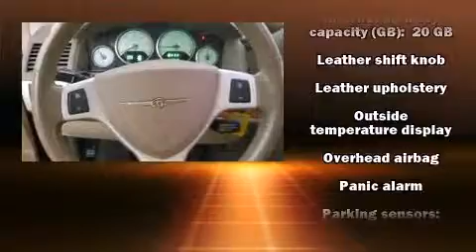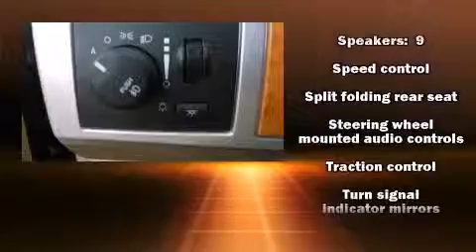2009 Chrysler Town & Country Limited in Woodville, OH 43469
Rouen Chrysler Dodge Jeep
1091 Fremont Pike Rt 20
Corner of Rt 20 & Rt 23
in Woodville, OH 43469

Step into the 2009 Chrysler Town & Country. This 7 passenger van still has fewer than 60,000 miles! Under the hood you'll find a 6 cylinder engine with more than 250 horsepower, and for added security, dynamic Stability Control supplements the drivetrain. Chrysler infused the interior with top shelf amenities, such as: front and rear reading lights, 1-touch window functionality, a built-in garage door transmitter, turn signal indicator mirrors, a power rear cargo door, removable floor console, and power seats. Features such as automatic climate control and leather upholstery prove that economical transportation does not need to be sparsely equipped. Storage solutions are integrated throughout the interior, demonstrating thoughtful attention to detail. Power adjustable pedals allow the driver to optimize his or her driving position, enhancing visibility, comfort and safety. Rear passengers enjoy the seat heating functionality, keeping them warm during the winter months. With high intensity discharge headlights illuminating your path, you'll always appreciate maximum visibility. Audio features include a CD player with MP3 capability, steering wheel mounted audio controls, A 20 gigabyte hard drive, and 9 speakers, providing excellent sound throughout the cabin. Chrysler also prioritized safety and security by including: dual front impact airbags, head curtain airbags, traction control, brake assist, ignition disabling, and 4 wheel disc brakes with ABS. You'll never lose visibility with rain sensing wipers, which activate automatically when the drops start to fall. Our team is professional, and we offer a no-pressure environment. They'll work with you to find the right vehicle at a price you can afford. Stop in and take a test drive!